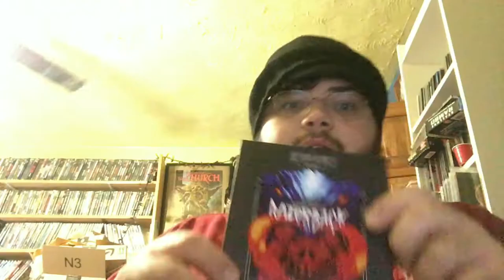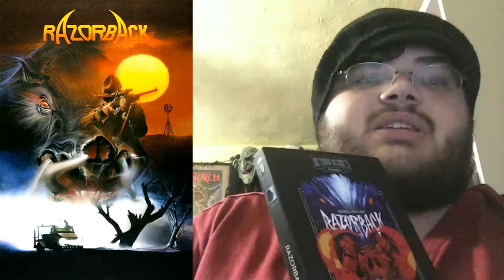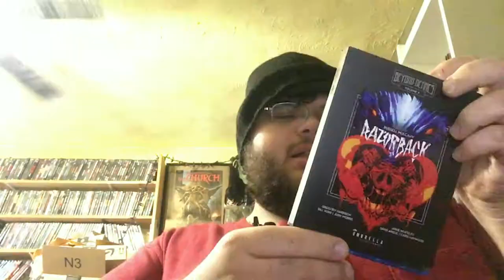Razorback: Creature Movie Review - Horror Show Entertainment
There's nothing sweet about this swine!!!